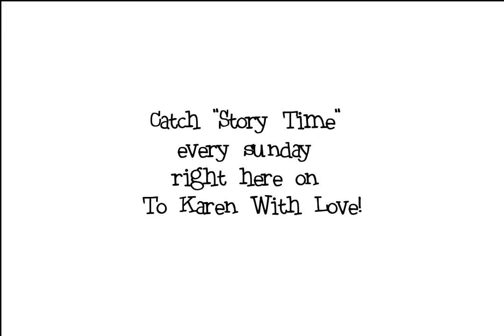Story Star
The very first Sunday Story Time! Rich Wisneski tells a tale of a Scottish Duck named Star who got drunk in a bar and lost a barfight with a dog. This story is being told as best as he remembers it, if it even happened at all. Tune in next week to see what of the story was true, and comment anything you think may be off, or outright false.